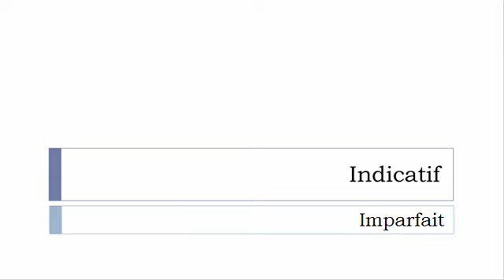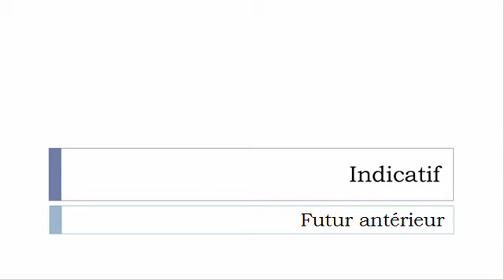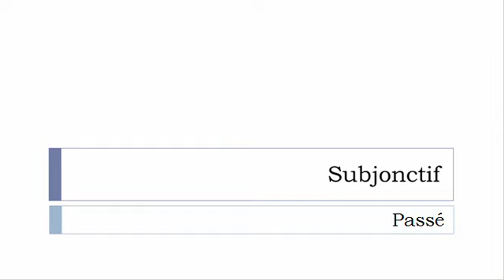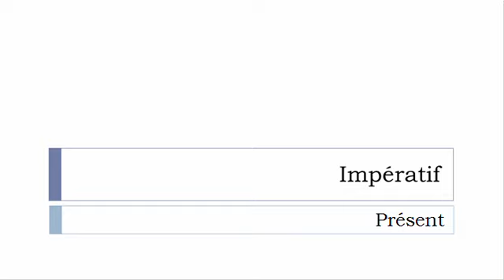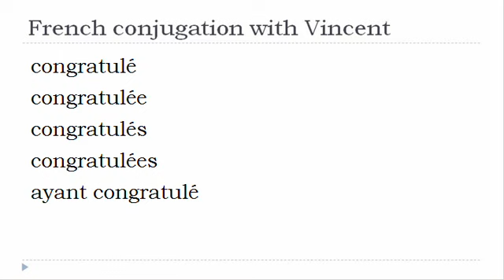French verb = All tenses # Congratuler